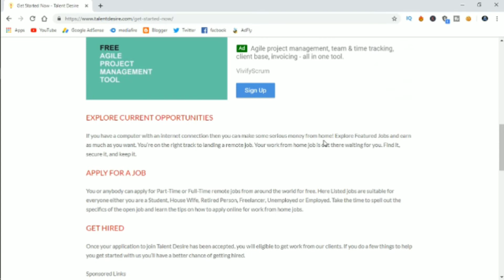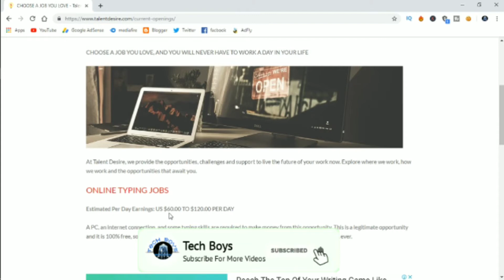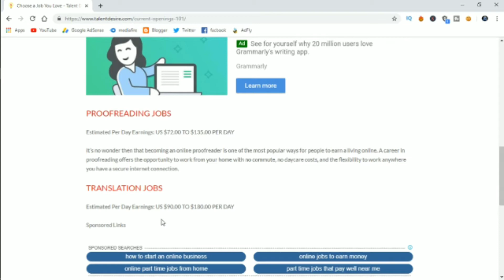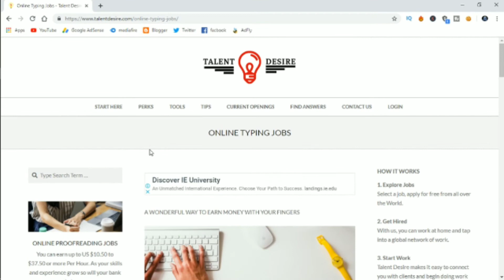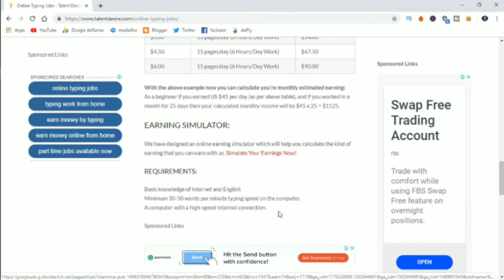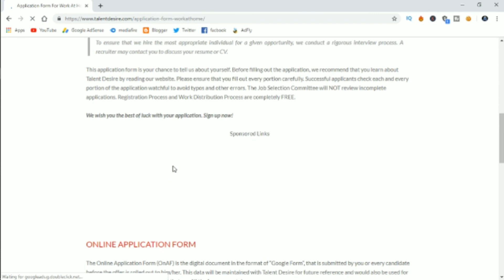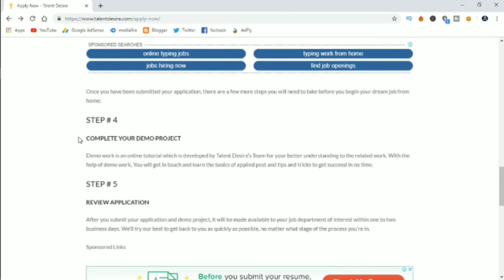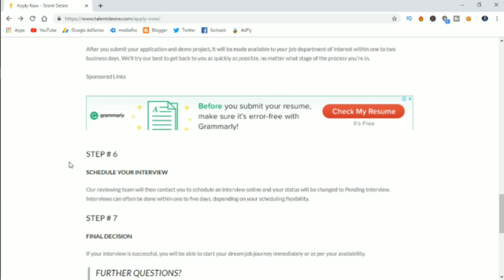Online Typing Job / Earn upto 20$ to 45$ Per Day / Part & Full Time Work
HOW IT WORKS:

1. Explore Jobs
Select a job, apply for free from all over the World.

2. Get Hired
With us, you can work at home and tap into a global network of work.

3. Start Work
Talent Desire makes it easy to connect you with clients and begin doing work from home.

4. Collect Earnings
Choose a payment method that works best for you, from direct deposit or PayPal to wire transfer and more.